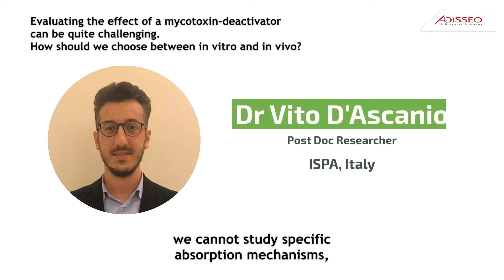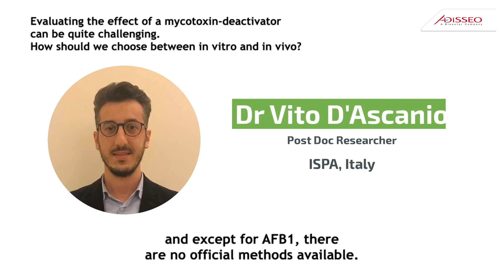MycoInfo - How should we evaluate the effects of mycotoxin-deactivator between in vitro and in vivo?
Take-home message
- Both in vivo and in vitro demonstrate advantages are drawbacks
- In vitro is fast, requires less labor, cheap, gives accurate results and has no ethical constraints
- But in vitro can not predict in vivo results except for Aflatoxin B1